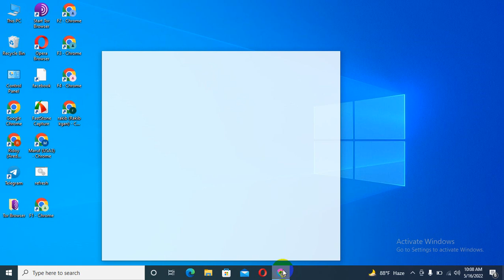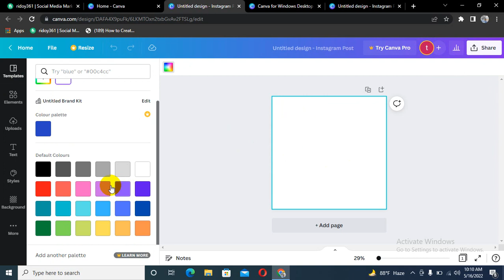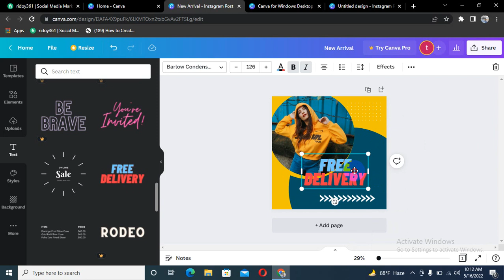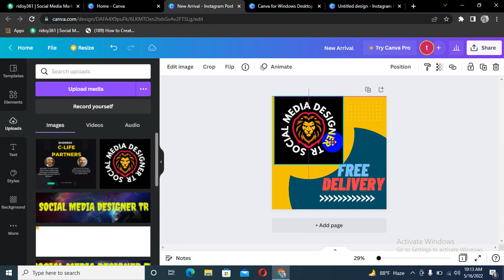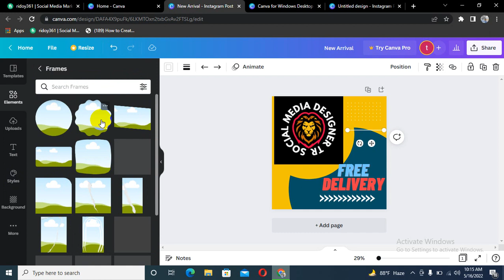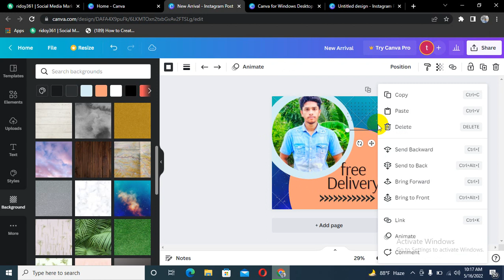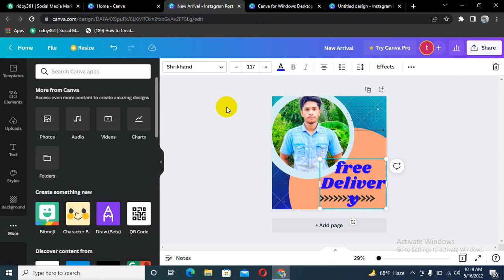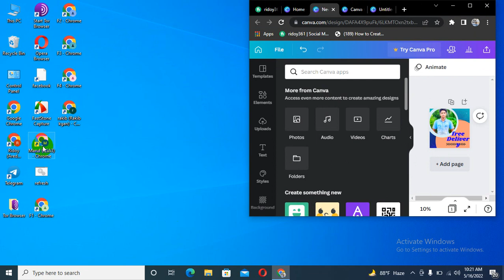Canva tutorial A to Z Social media designer TR.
shopify
shopify busniess
shopify 2022
shopify marketing
shopify review
shopify quicbooks
shopify apps
shopify lite
shopify 101
shopify seo
shopify zendrop
shopify 8k
shopify dropshipping tutorial
shopify theme development
shopify xero integration
shopify email marketing
shopify google ads
shopify clothing store
shopify jewelry store
shopify for beginners
shopify payments setup
shopify youtube channel

amazone
amazone prime
amazone medina
is amazon dropshipping profitable
dropwow
amazon dropshipping guide
dropshipping
amazon dropshipping product research
amazon dropshipping
amazon dropshipping tools
urban clothing dropshipper
best amazon dropshipping course
amazon dropshipping guide pdf
shopify vs amazon dropshipping

loan
personal loans
fha loan
non recourse loan
fha multifamily loan
fha construction loan
loan calculator
commercial loan rates
business loan rates

insurance
term life insurance
life insurance brokerage
water damage insurance
life insurance near me
dental insurance
smoke damage insurance claims

what is vpn on iphone
iphone vs samsung which is better
iphone
how to get apple to replace your iphone
iphone 3d scanner
iphone photo albums
phone cases iphone xr
phone cases iphone 8